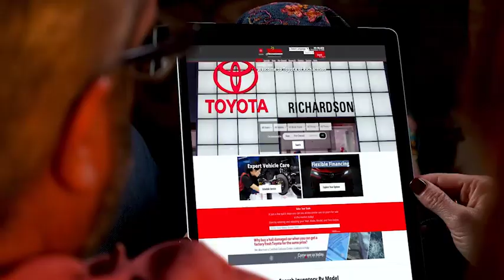Labor Day, 2019